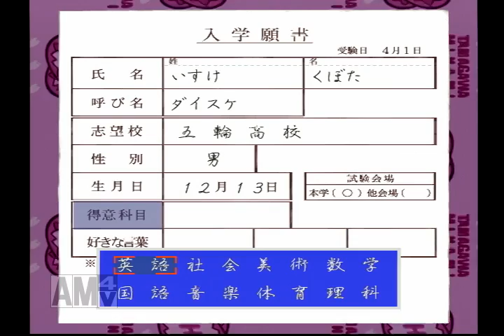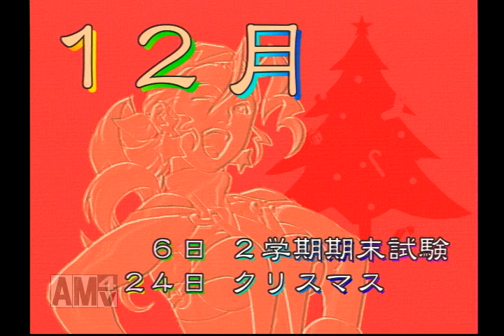【実況プレイ】私立ジャスティス学園 熱血青春日記２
夏キュンキュンするよ夏